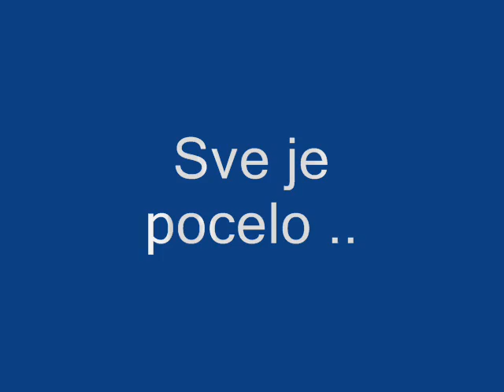Neko u moru a neko u lavoru :))) Part 1